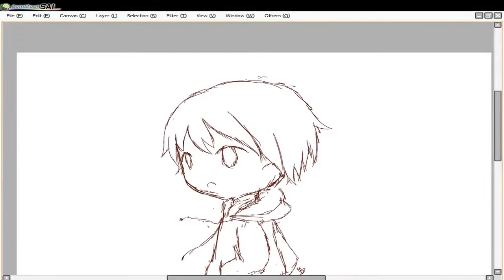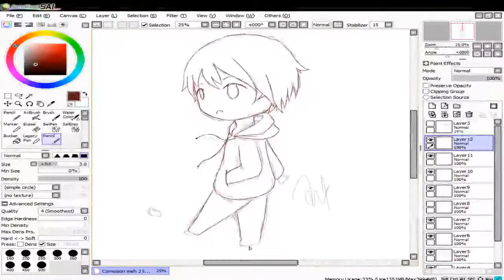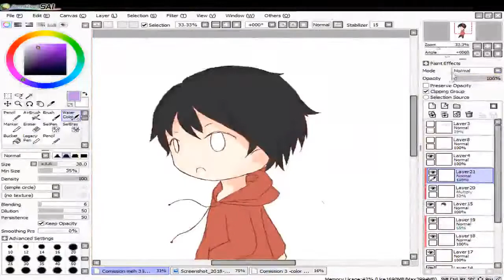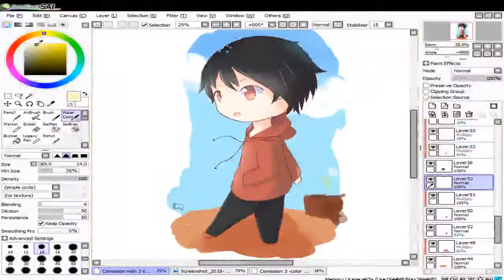Rendy [Comission] [SpeedPaint] #31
Improv UwU~

Pen tablet : Wacom by One CTL 672

write down your criticism and suggestions for support ^w^